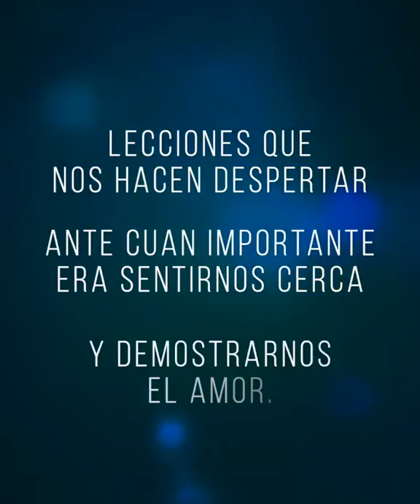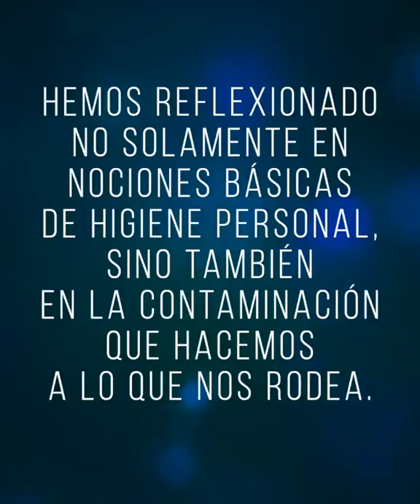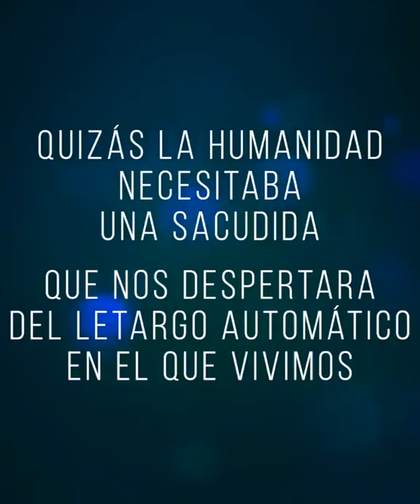REFLEXIÓN 2 COVID-19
Gjmz